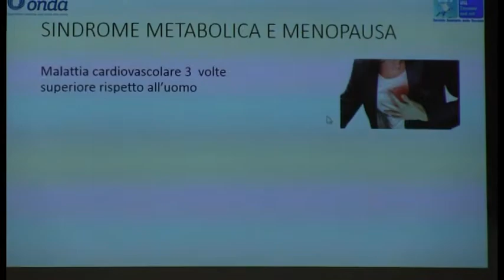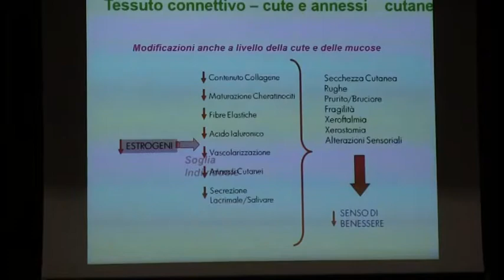Al San Donato una giornata dedicata alla menopausa